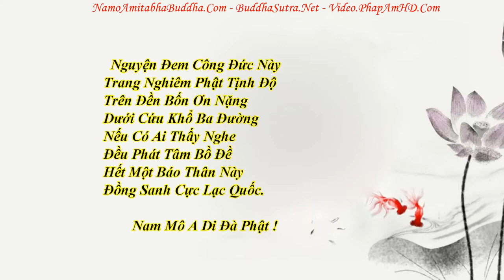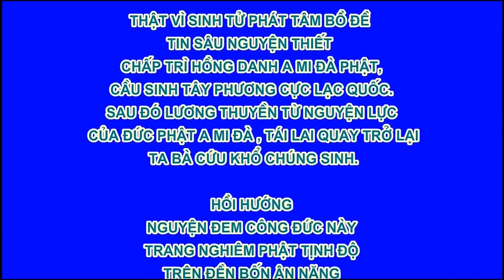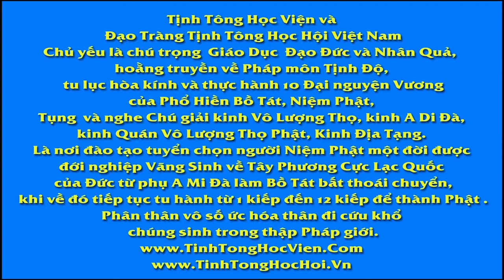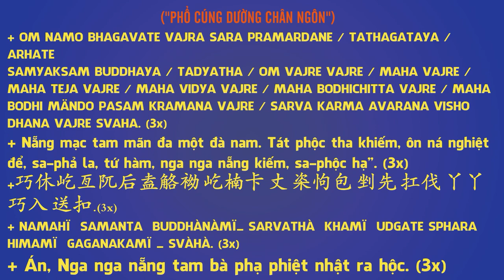Chuyên Đề Số 15 Hộ Sanh Quan Trọng Hơn Phóng Sinh !, Pháp Âm HD